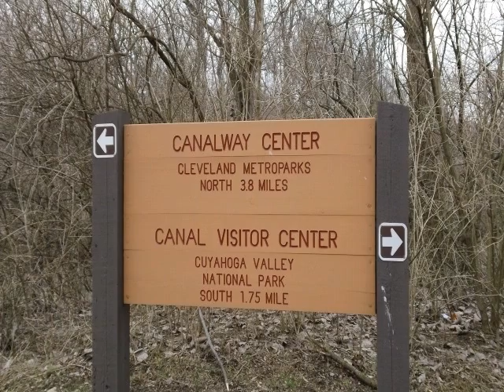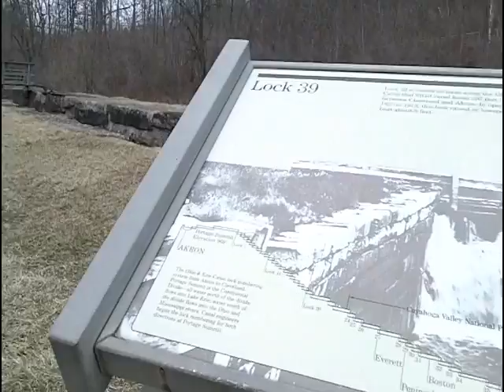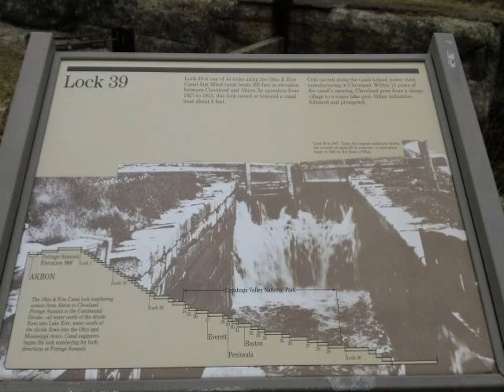Towpath bikeride Rockside to Lock 39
Bikeride along the Oho and Erie Canal Towpath.